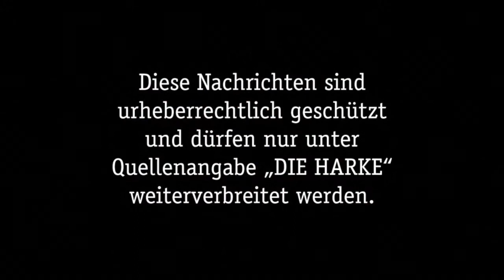DIE HARKE vom 30 06 2017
Auch an einem solch regenerischen Tag wie heute sollt ihr nicht auf die Video-News der HARKE verzichten. In der Ausgabe für Freitag, 30. Juni, haben wir diese Themen für euch vorbereitet:

- Kirchengemeinde Steimbke feierte Richtfest für "Haus der Begegnung"
- Aktionstag "Kollege Hund": Verkehrsgesellschaft im Landkreis machte mit
- Schwerverletzter nach Unfall auf der B215
- finale Phase für die Faustballer vom MTV Diepenau
- Altersathleten kehren aus Hannover mit bescheidener Erfolgsbilanz zurück